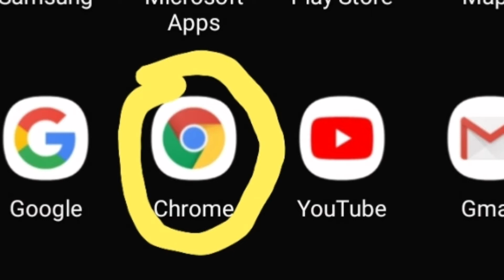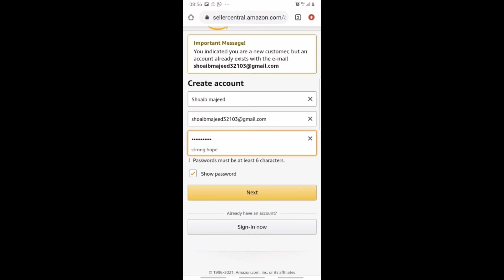Pakistan Added To Amazon Seller List,Amazon Now In Pakistan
Amazon seller list added Pakistan.now Pakistanies can official start their business on Amazon form Pakistan.
earning from Amazon is a dream for every businessman
which is now going to become a reality
how to create Amazon seller account in Pakistan and how to become an Amazon seller are major queries now a days
and how much could be earned from Amazon is another debate, but good thing is that all these queries and debates are going towards conculsions
Amazon is world's largest online marketplace has open their gates for Pakistan's products, it could be a boom in Pakistan's specially for manufacturing industry and retailers
Amazon Now is going to establish its network in Pakistan.